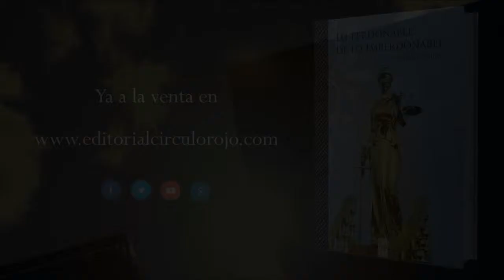Lo perdonable de lo imperdonable (Booktrailer) - Editorial Círculo Rojo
La inspiración de este libro la dan los hechos acontecidos durante la dictadura militar en Chile, a consecuencia de lo cual, muchas fueron las víctimas, hombres, mujeres, niños, ancianos, sin importar que éstos estuvieran enfermos o las mujeres embarazadas. Familias completas desde el padre, al más menor de la familia, mujeres violadas, hombres torturados hasta la muerte. Muchos de ellos fueron perseguidos injustamente, encarcelados, torturados, desaparecidos y asesinados y todo ello
por el hambre de poder.
Como también las tantas injusticias de la justicia, cometidas con muchas personas inocentes, las cuales son privadas de lo más preciado que tiene todo ser humano: su libertad. Cumpliendo largas condenas, viviendo en forma inhumana en las diferentes
cárceles del mundo, las cuales están sobrecopadas de internos, tanto hombres como mujeres, jóvenes y jovencitas que son débiles, son abusados, convirtiéndolos en mercadería sexual.
Muchos de ellos después de haber pasado por atrocidades de cosas y estar tras las rejas, se comprueba su inocencia, la disculpa es "La justicia también se equivoca".
La justicia jamás se equivoca, los equivocados son, los que hacen cumplir la justicia, En ambas partes el hombre pierde su dignidad humana.